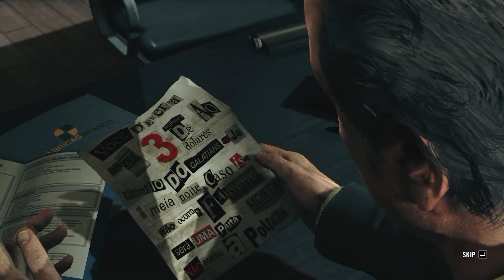MAX PAYNE 3 : Playthrough (Chapter 3 - episode 1)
The full game story, in episodes.